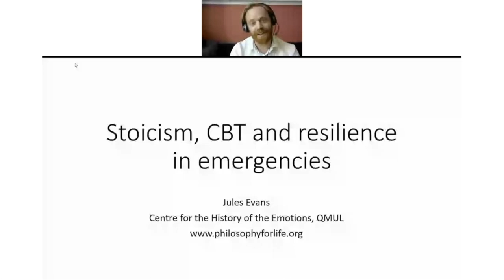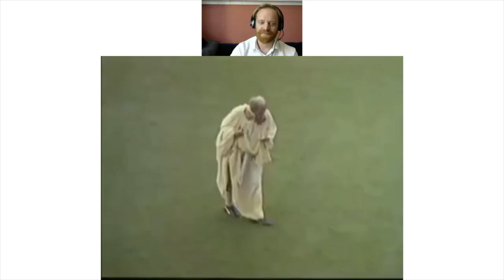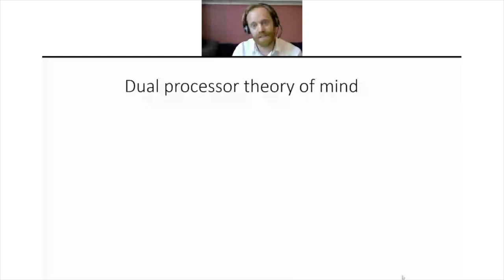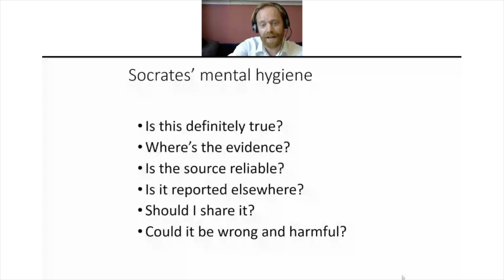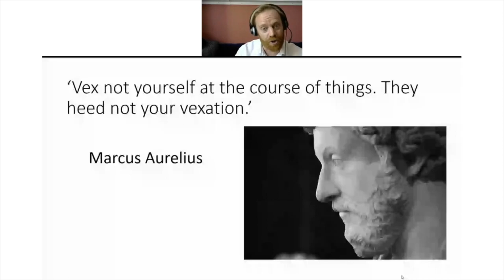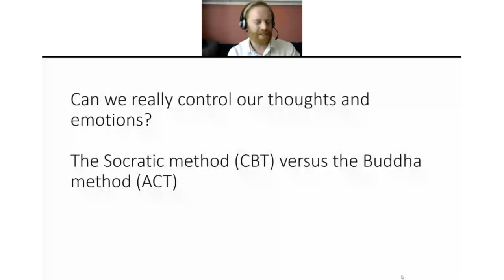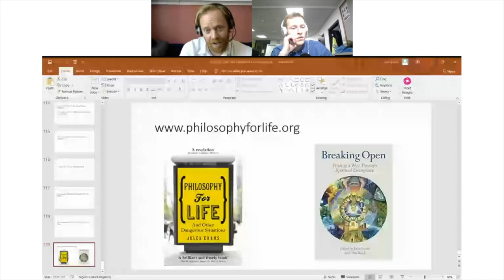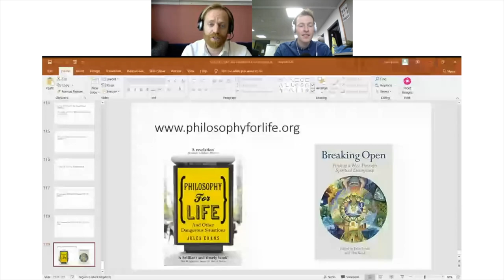CBT, Stoicism & Overcoming Adversity - Jules Evans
Cognitive Behavioural Therapy (CBT) is perhaps the most evidence-based therapy for emotional problems. It was directly inspired by Stoicism, an ancient Greek and Roman philosophy which teaches people how to take care of their minds and souls. In this talk, Philosopher Jules Evans will look at practical methods from Stoicism and CBT to help cope with adversity and find resilience even in emergencies.

Jules Evans is Policy Director at the Centre for the History of Emotions at Queen Mary, University of London and a leading researcher into ecstatic experience. He also runs the world’s biggest philosophy club, the London Philosophy Club, which has over 6,000 members.

Jules’ first book, Philosophy for Life and Other Dangerous Situations was published in 19 countries and was selected by Matthew Syed as a Times Book of the Year. He has written for The Times, Financial Times, Guardian, Spectator and WIRED and is a BBC New Generation Thinker. You can keep up to date with Jules’ work on his

- Jules’ books